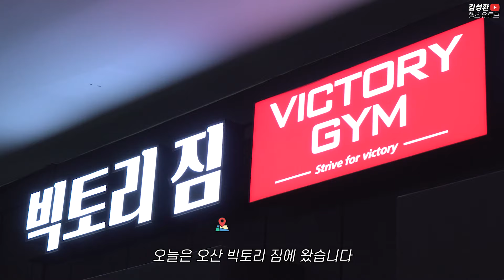밀기 장인과 고중량 가슴 훈련